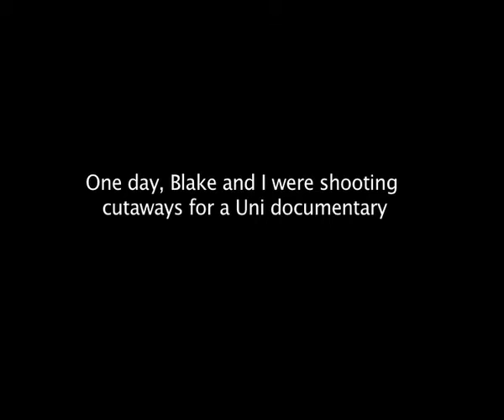Ball kicked in face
The title really says it all. This was a completely "by chance" situation. Enjoy!